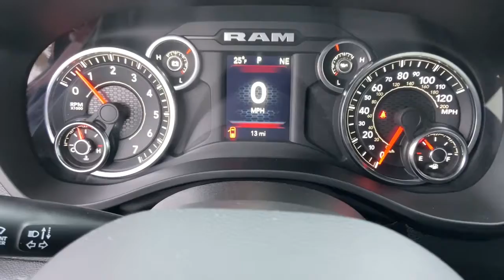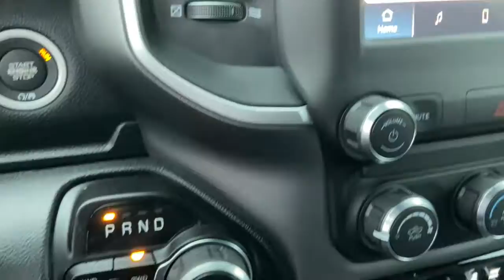2022 Ram 1500 Owosso, East Lansing, Haslett, DeWitt, St. Johns, OK N2071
2022 Ram 1500 Big Horn/Lone Star - Stock#: N2071 - VIN#: 1C6SRFBT3NN256322

Slingerland Chrysler
3640 E M 21

$5,976 off MSRP! Priced below KBB Fair Purchase Price!brbr2022 Ram 1500 Big Horn/Lone Star 4WD HEMI 5.7L V8 Multi Displacement VVT